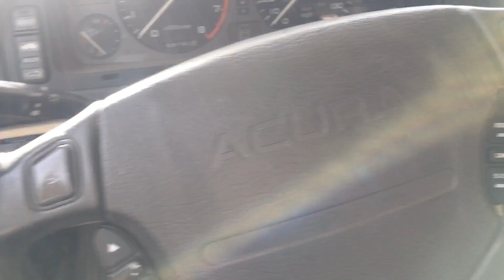ISIS helps me drive my car.